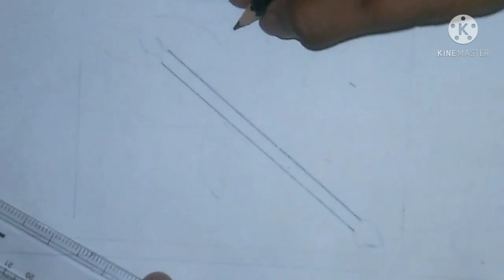How To Draw parshuram Farsa, How To draw Farsa ||parshuram janmotsav lord parshuram pencil Drawing 🙏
How To Draw parshuram Farsa, How To draw Farsa ||parshuram jayanti, lord parshuram  pencil Drawing 🙏
How to Draw parshuram farsa
How to draw parshuram farsa pencil drawing
parshuram farsa drawing very easy
sharma Art Box🙏